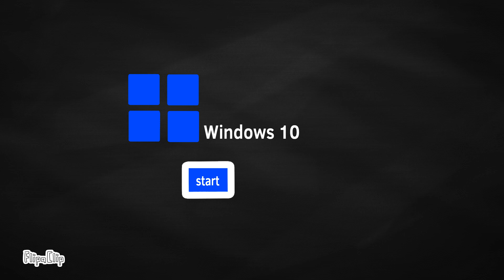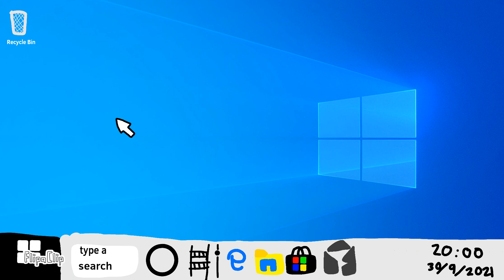Windows 10 (Update)(12+)